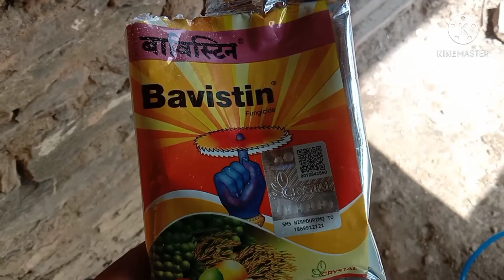Sprey for leaf damage by insects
Friends please watch video till end and comment me suggestions because I am new in farming